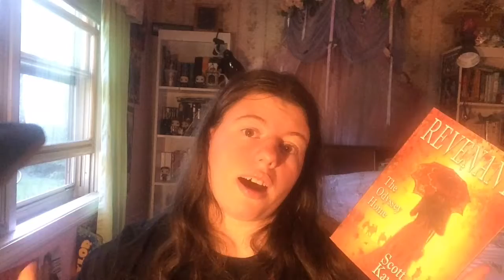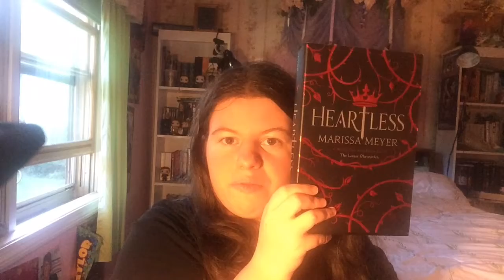Mid Year Book Freak Out Tag!!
Talking about some of the books I read this year!!

*Some books mentioned in this video were sent to me for review by the author or publisher. All opinions stated are my own*